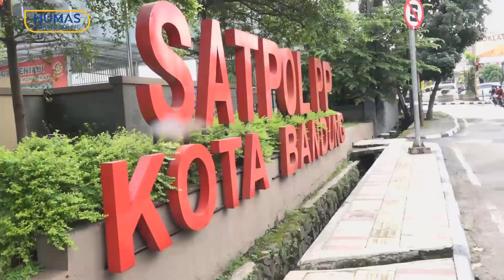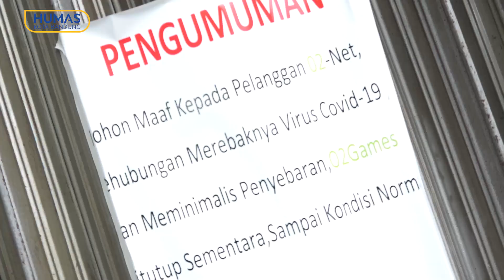Monitoring Satpol PP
Pemkot Bandung telah mengeluarkan surat edaran terkait imbauan untuk tempat wisata, tempat makan maupun pasar tradisional. Diantaranya pembatasan jam operasional hingga pemberhentian operasional.